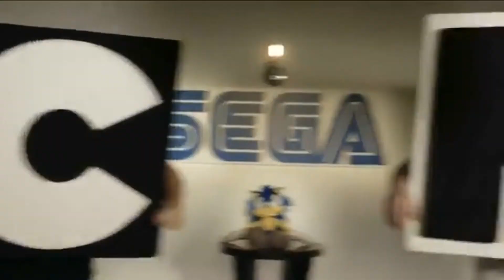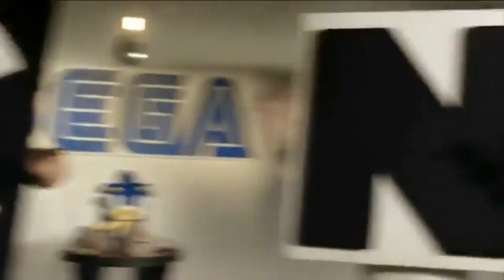Cartoon Network - C And N Guys Compilation (Part 2)